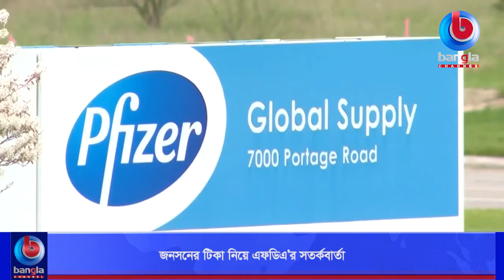জনসনের টিকা নিয়ে এফডিএ’র সতর্কবার্তা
🌟 বিস্তারিত: অ্যামেরিকায় জনসন অ্যান্ড জনসনের তৈরি করোনাভাইরাসের এক ডোযের টিকার প্রয়োগ বন্ধ করা হয়েছিলো। এ টিকা নিয়ে এবার সতর্কবার্তা উচ্চারণ করেছে এফডিএ। সোমবার তারা জানায়, এ টিকা গ্রহণে এক ধরনের বিরল স্নায়বিক জটিলতার ঝুঁকি বাড়তে পারে। স্নায়বিক এ জটিলতা--গুলেইন  বারি সিনড্রোম নামে পরিচিত।

🌟  যোগাযোগের ঠিকানা:
Bangla Channel